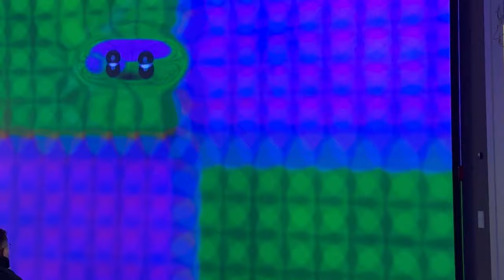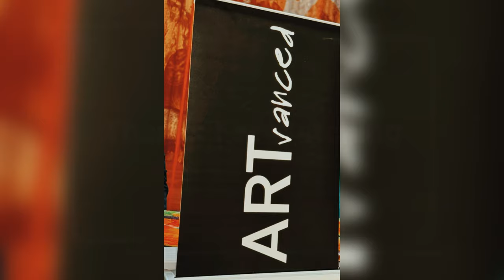TAUBA AUERBACH TIDE I FRIDERICIANUM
Tauba Auerbach, 1981 in San Francisco geboren und in New York lebend, spürt den sichtbaren und unsichtbaren Verbindungen, Strukturen und Rhythmen nach, die unser Universum prägen. Ebenso ist der künstlerische Blick auf das Mikro- und Makrokosmische gerichtet, aus denen sich die Komplexität des Seins konstituiert. Hierzu setzt sich die künstlerische Position mit verschiedenen wissenschaftlichen Disziplinen wie Mathematik, Physik, Anatomie, Linguistik und Philosophie auseinander.